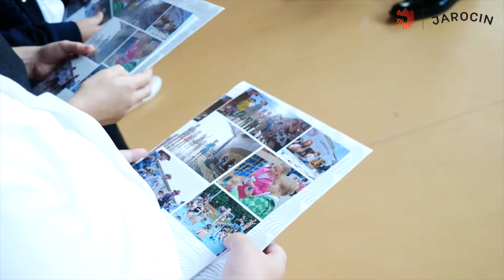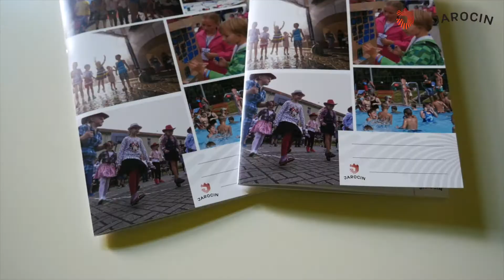Rozpoczęcie Roku Szkolnego 2018/2019 w Jarocinie